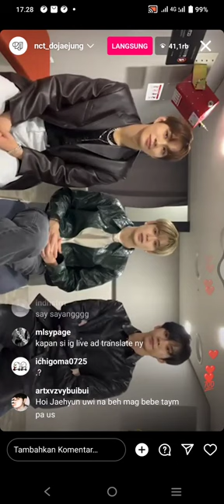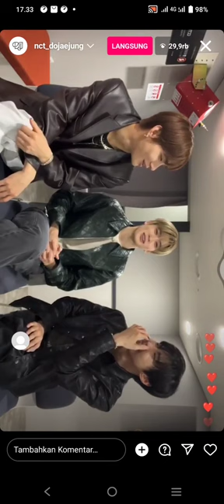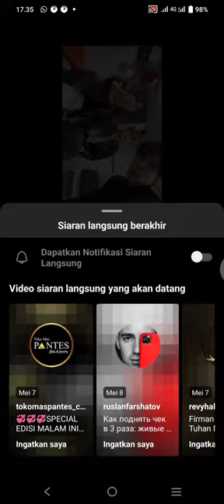070523 NCT DOJAEJUNG LIVE INSTAGRAM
070523 NCT DOJAEJUNG LIVE INSTAGRAM